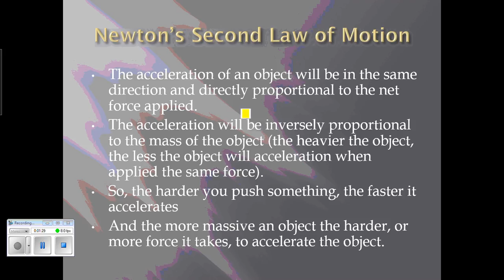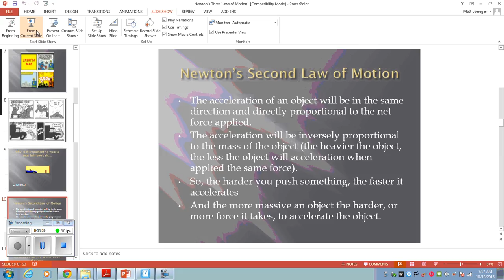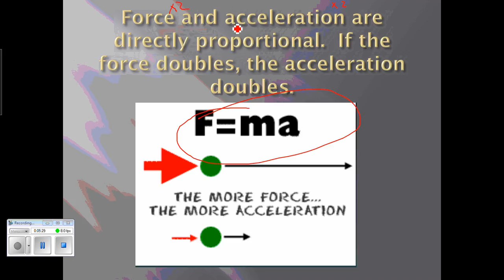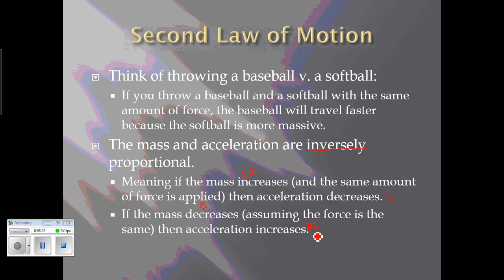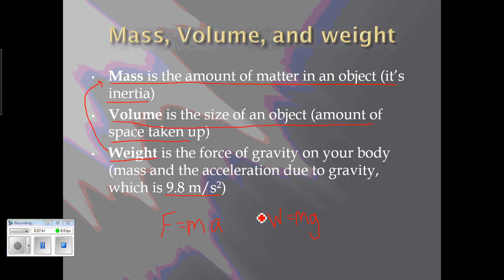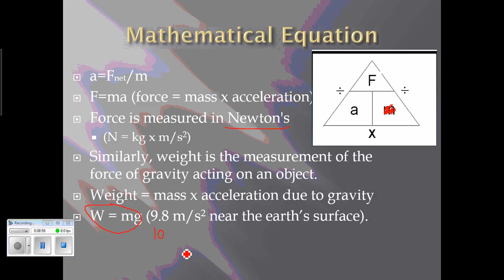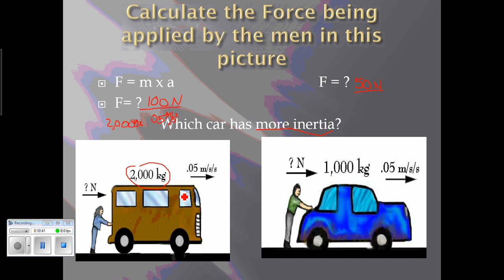Newtons second law